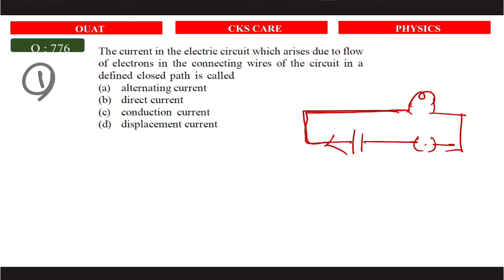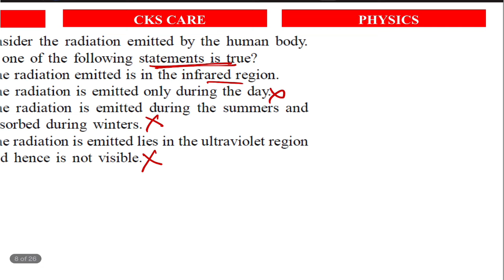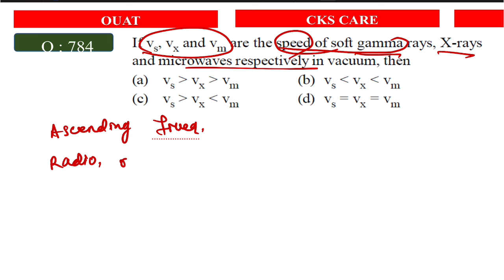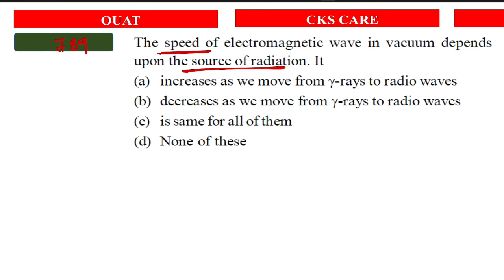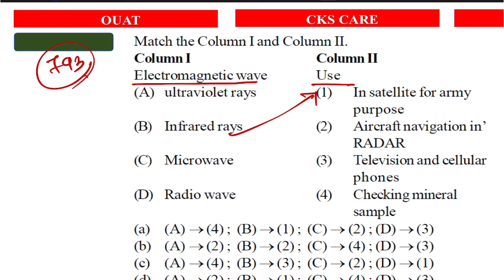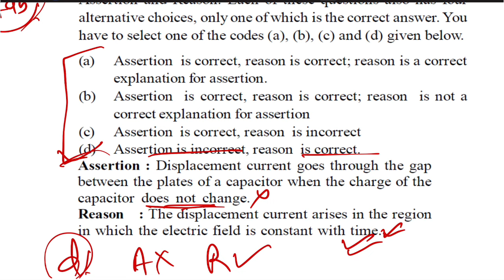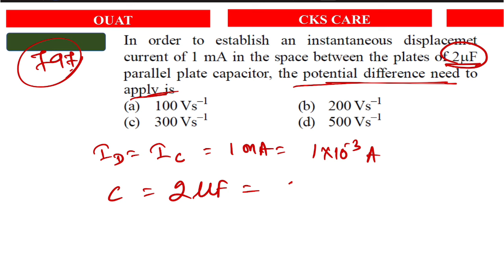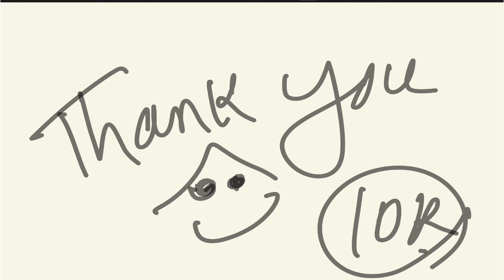SSB TGT 2024 ||SSB TGT Physics ||SSB TGT PCM ||LTR 2024 ||CKS Care